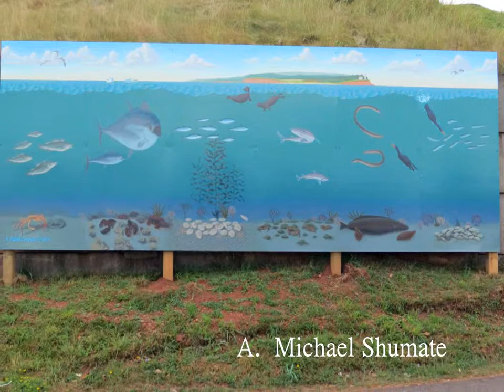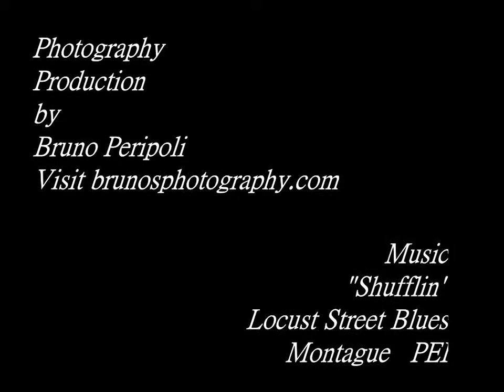Artisans on Main Art Gallery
Artisans On Main new location on Water Street, Montague, PEI
Art Walk features a  sample new outdoor murals and sculpture